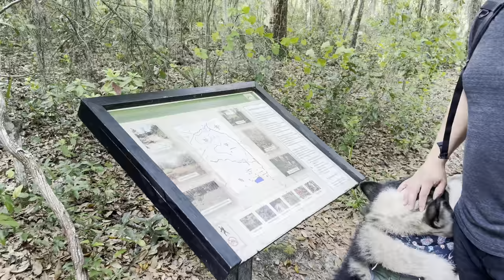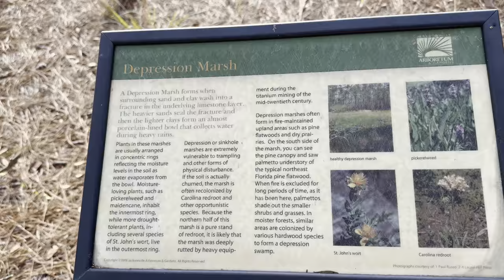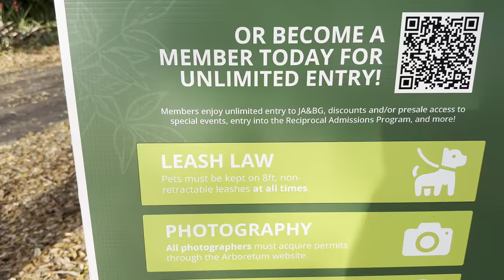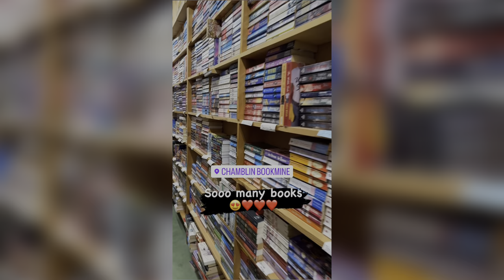Jacksonville Arboretum & Botanical garden with dogs | Pet Friendly Florida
We took a short trip to Jacksonville, Fl

MePhoto Tripod

Mails us:
The Malamute Pack
772287 Miami, Fl
33177

Who is the Malamute Pack?

We are Venus & Apollo 2 Alaskan Malamute doggos with our humans Jay & Nama. We love to travel and explore pet friendly places, we are on a quest to do the 50 states, so far we have done 24/50.
In between travels we share our adventures in our home state of Florida, review dog products & share our family with you!
Love
Venus & Apollo, The Malamute Pack